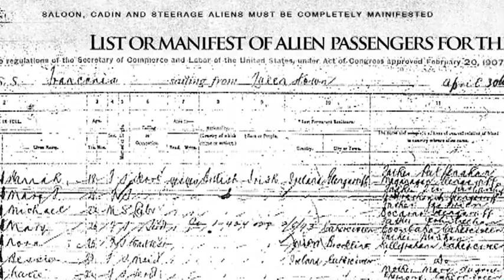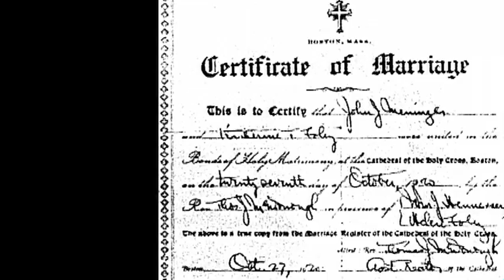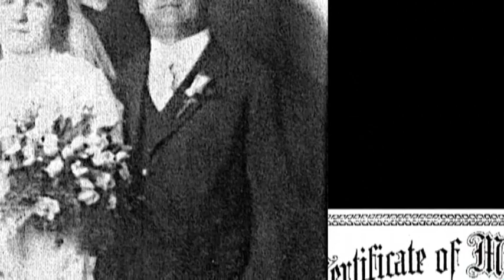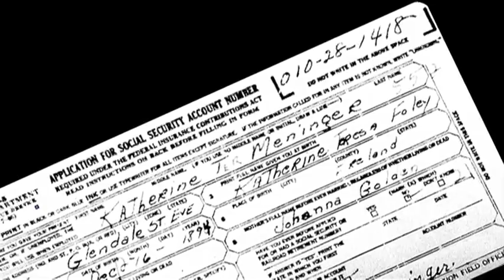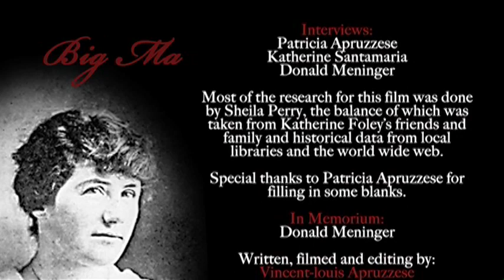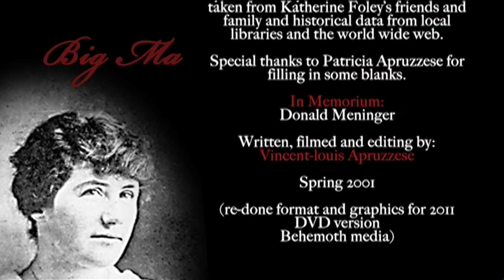BigMa 2011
The story of my grandmother coming from Ireland with 15$ in her pocket and raising 9 children, mostly alone.